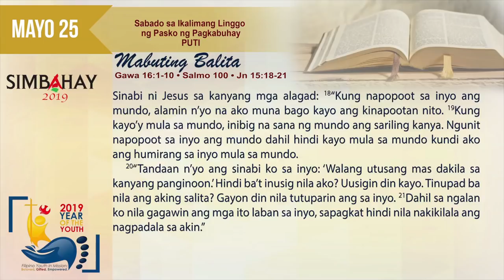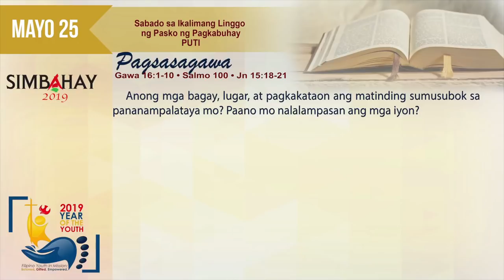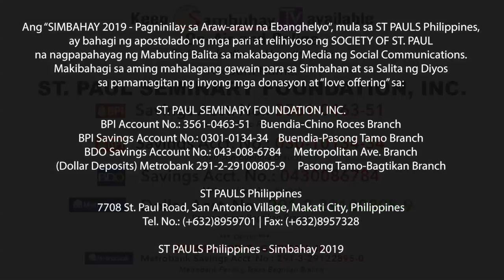Simbahay | Sabado sa Ikalimang Linggo ng Pasko ng Pagkabuhay | Mayo 25, 2019